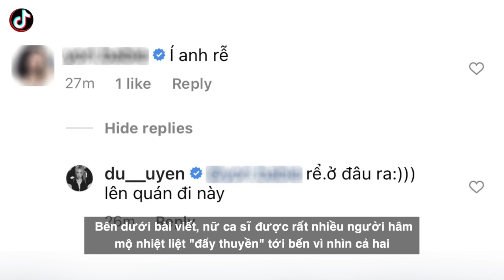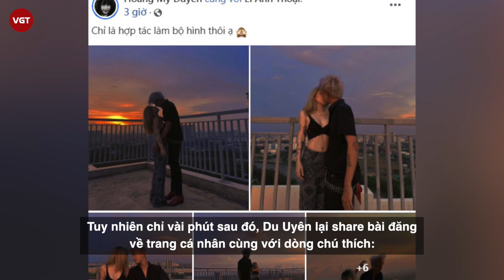Du Uyên khóa môi bạn trai tin đồn El Anh Thoại có profile xịn xò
Khi ồn ào của "bùng binh" tình cảm Du Uyên - Đạt G - Cindy Lư tạm lắng xuống, người trong cuộc cũng đã tìm được hạnh phúc cho riêng mình. Hậu chia tay, nếu Đạt G "ấm êm" bên Cindy Lư thì Du Uyên cũng nhanh chóng tìm được "bến đỗ" cho riêng mình.
Mới đây, cô nàng Du Uyên đã đăng loạt ảnh tình cảm bên bạn trai cùng dòng trạng thái "cực ngọt": "Phụ nữ đẹp khi không thuộc về ai. Nhưng sẽ đẹp hơn khi tìm thấy được một bờ vai". Chọn cách công khai tình cảm, Du Uyên đã nhận được nhiều lời chúc mừng từ cộng đồng mạng.